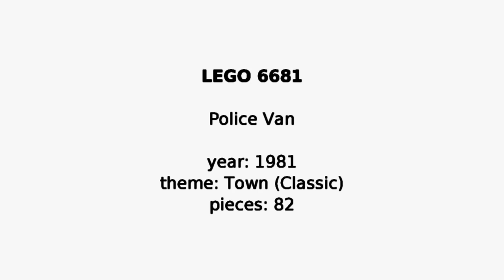MELTING LEGO Town 6681 (1981) ✮ Police Van ✮ Frozen CLASSIC LEGO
Always wanted to know what happens when you melt ICE with a LEGO set in it?

LEGO 6681
Police Van
Year released: 1981
Theme: Town (Classic)
Pieces: 82

Hello there! This is my LEGO Tribute Channel. I really love LEGO! I post lots of different video's of LEGO sets.